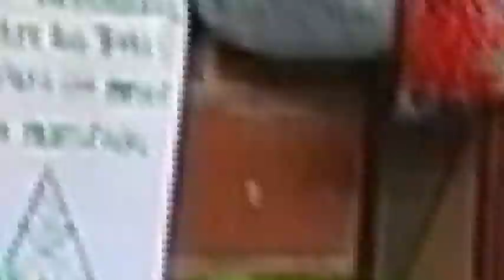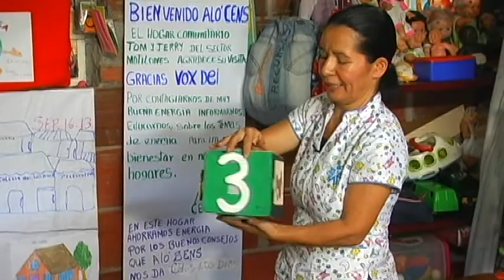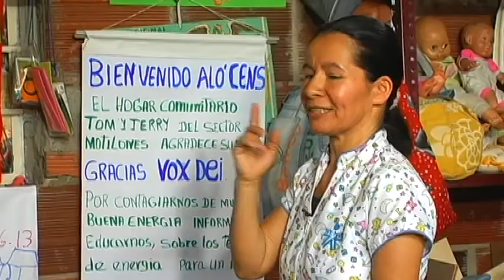Luz Stella Luna, Gente con Buena Energia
Con un corazón gigante, Luz Stella Luna vive su vida para los niños y niñas del barrio Motilones en Cúcuta.